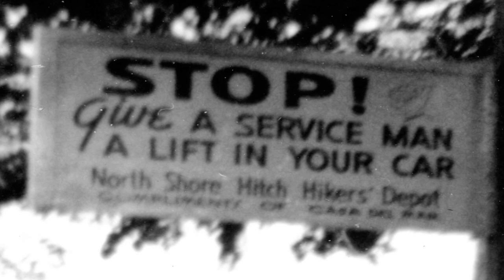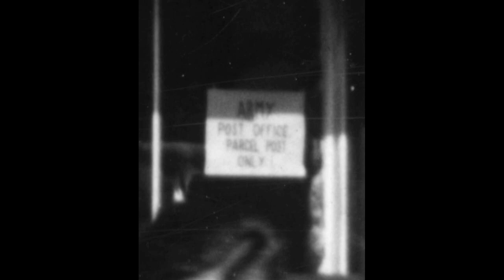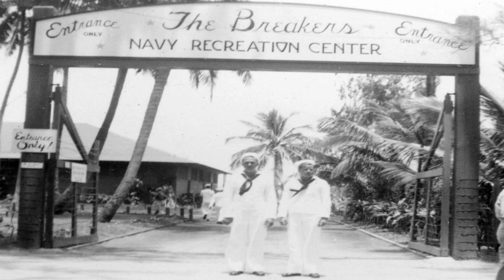"My Time in the Service": Navy Sailors in 1940s Honolulu (Photographs + Close-ups + History)